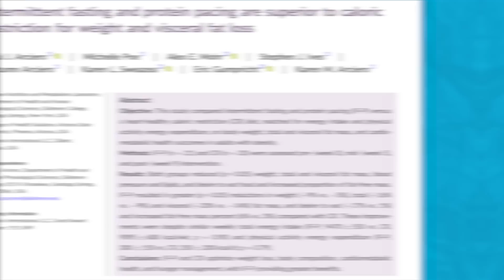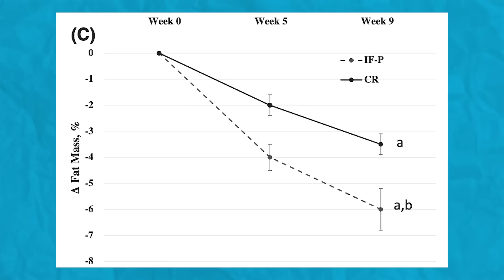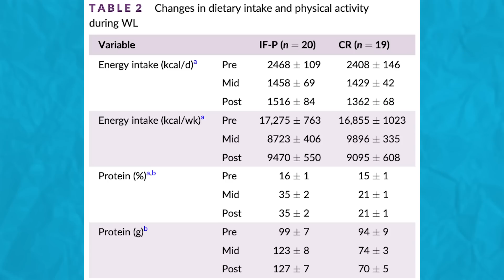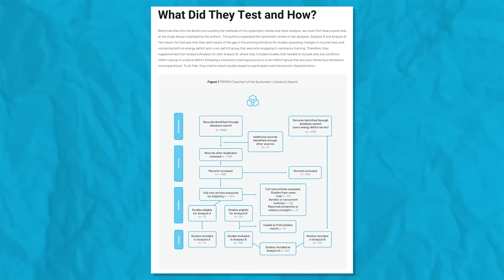Intermittent Fasting is Better for Fat Loss? A New Study! | Educational Video | Biolayne